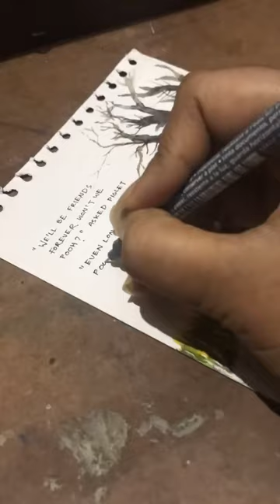Pooh and Piglet Disney Watercolor